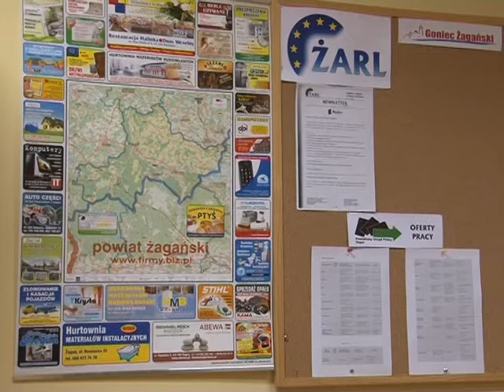Akademia Przedsiębiorczości spin-out/spin-off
Reporter: Bartosz Kulej
Zdjęcia: Krzysztof Witulski